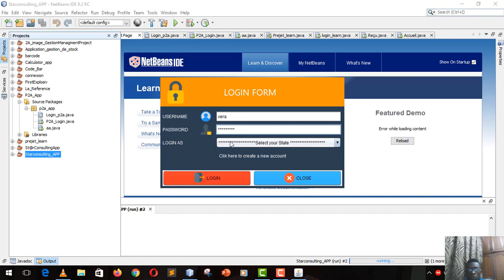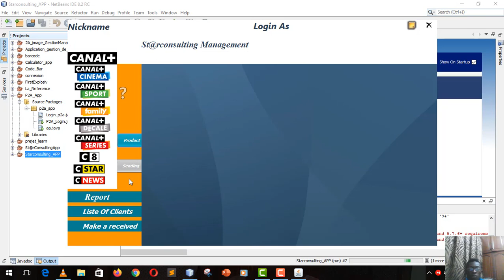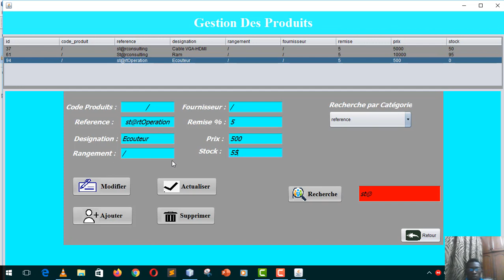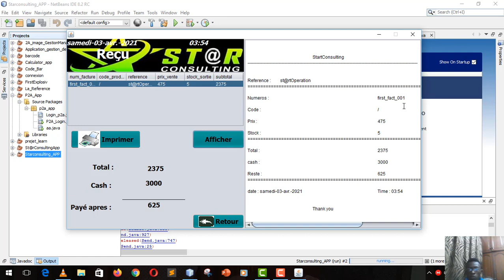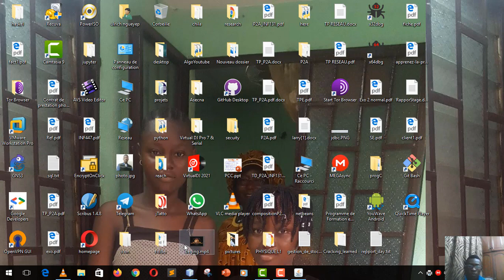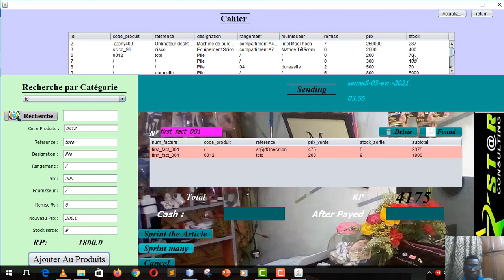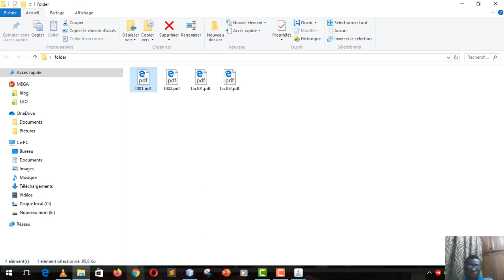Gestion de stock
Application de st@rconsulting pour la gestion de stock